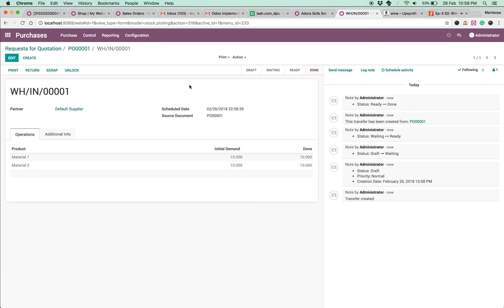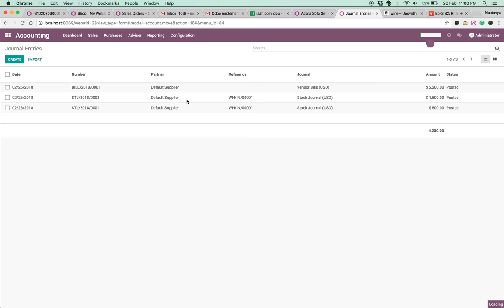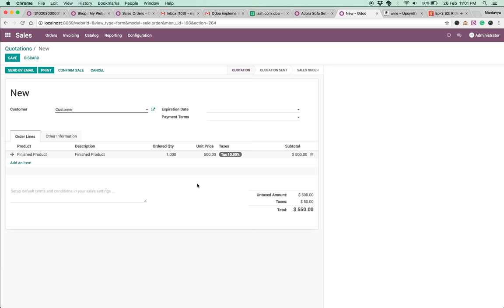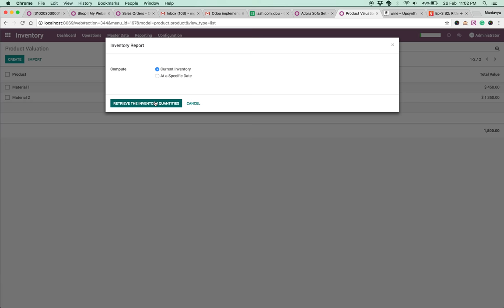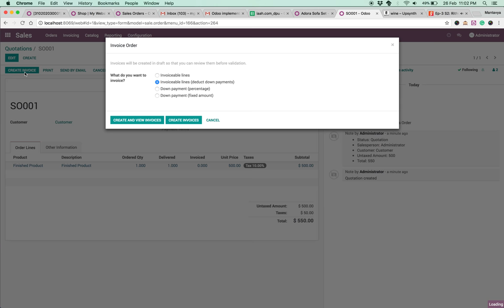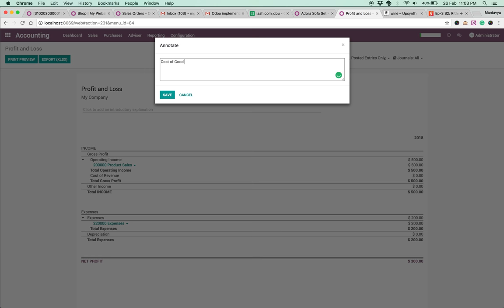Inventory valuation and compute the cost of goods sold automatically